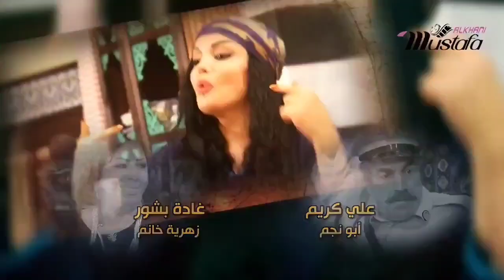شارة البداية مسلسل حمام شامي ، مصطفى الخاني ، أحمد الأحمد ، خرطوش ، تأليف كمال مرة، اخراج مؤمن الملا